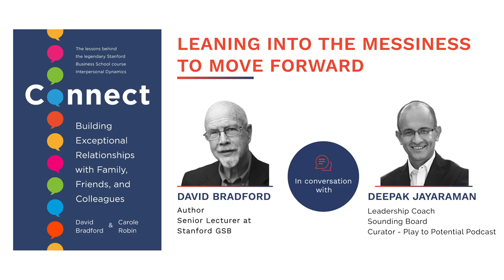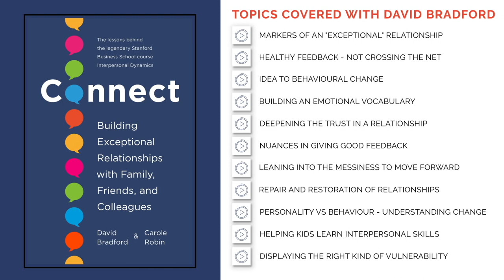Leaning into the messiness to move forward - Insights from David Bradford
David speaks about how we can quick get embroiled in a conflict situation and we need to wade past the swamp to move to a better place. Running away from it rarely yields meaningful outcomes.